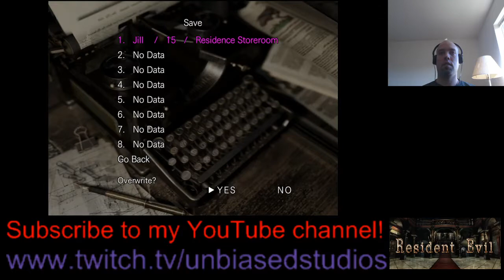Resident Evil Stream Part 3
Who would've though the manison hid so many secrets?